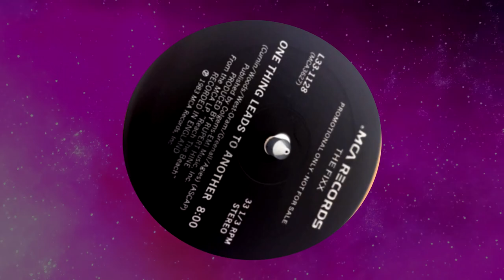One Thing Leads To Another - a remixed tribute to The Fixx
Fagin presents its reproduction and remix of ‘One Thing Leads to Another’, which was the most successful single by British new wave band the Fixx in 1983 and featured on their album ‘Reach the Beach’.

In Fagin’s version, we started by recording the song in our own way, following the original order. We then restructured the song in an audio workstation to produce a unique rendering. The video was built around the remixed version, creating a thesaurus of metaphors of the song’s title. We also celebrate the 160’th anniversary of London Underground.

Fagin is a virtual band, with its three members located in the US and UK. Each constituent part of this track and video was recorded separately, in three towns and cities, over a distance of 4000 miles.

More Fagin music and videos are available at the FaginBand channel on You Tube Just type FaginBand into your browser or You Tube search box.